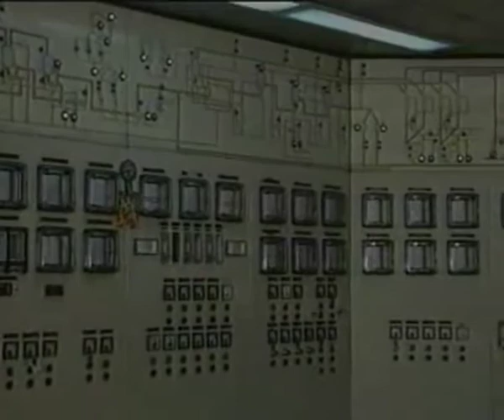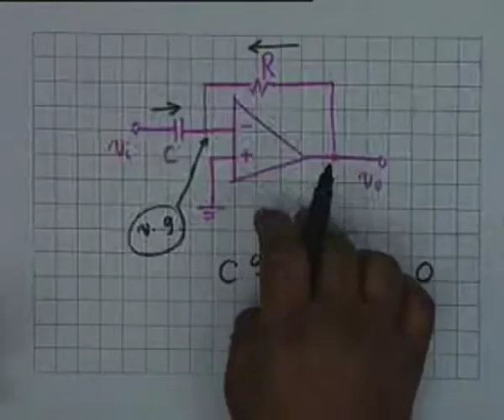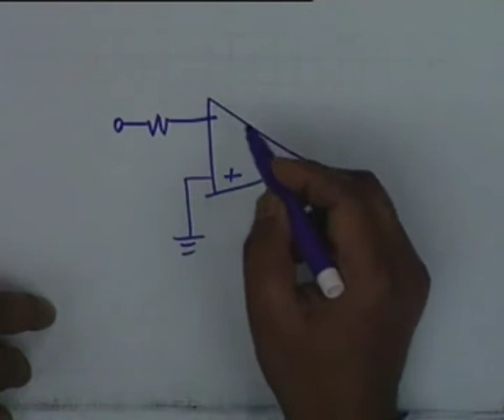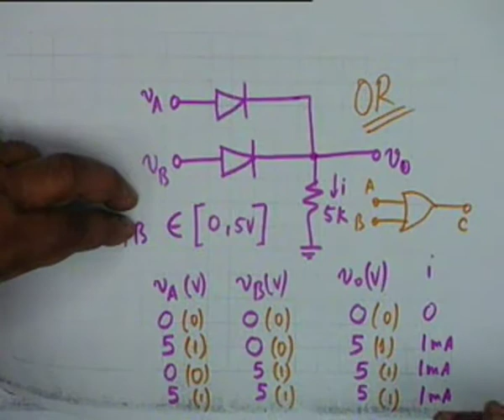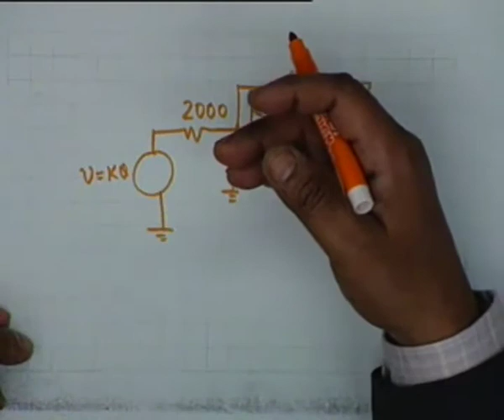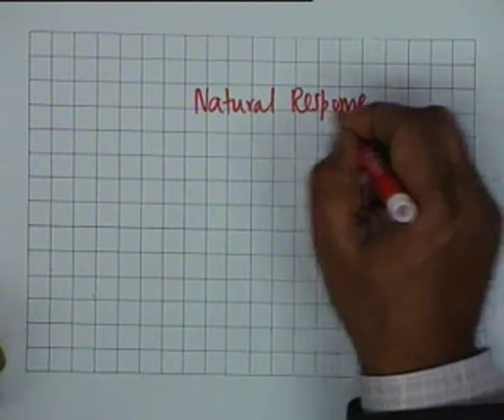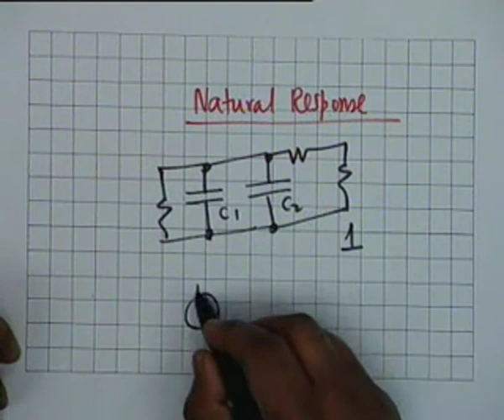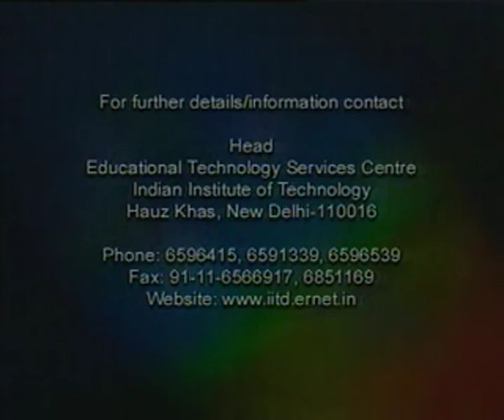More on Wave Shaping Circuits and Introduction to Natural Response of Circuits